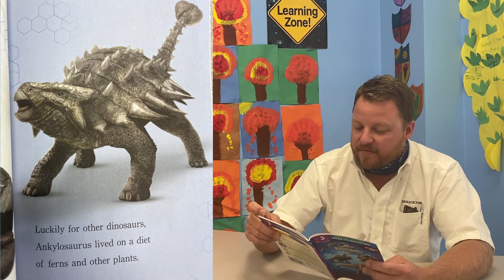The Virtual Club-Dino Story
Join Mr. Justin as we learn all about DINOSAURS! RAWRRRRRR!